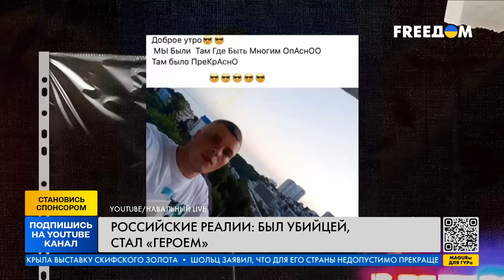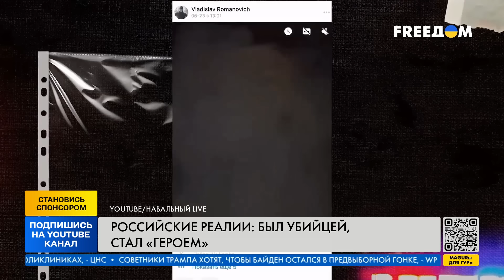Путин ПОМИЛОВАЛ УБИЙЦ! Как военные РФ УБИВАЮТ россиян после СВО?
По меньшей мере 107 россиян убиты военными, которые вернулись с СВО. Для многих военных это было далеко не первые преступления, а на фронт они попали прямиком из колонии. Подробнее расскажем в нашем видео.